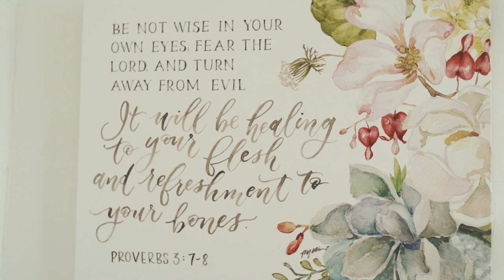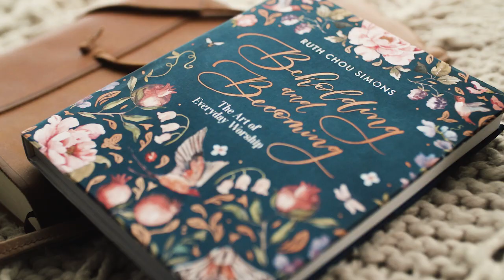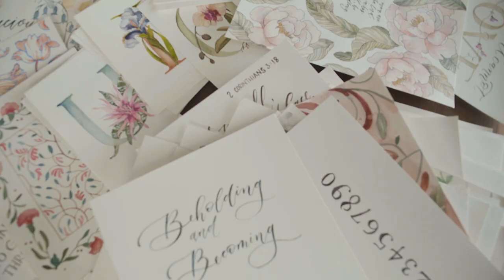Beholding And Becoming by Ruth Chou Simons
We become what we behold when we set our hearts and minds on Christ and His redemption story here in the details of our daily lives. Bestselling author Ruth Chou Simons invites you on a new journey full of intricate original art in Beholding and Becoming.